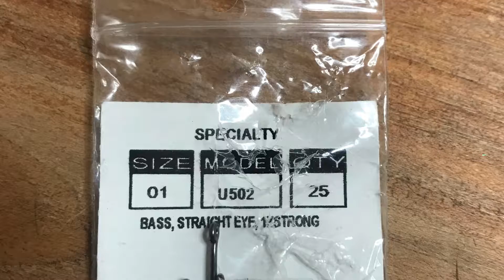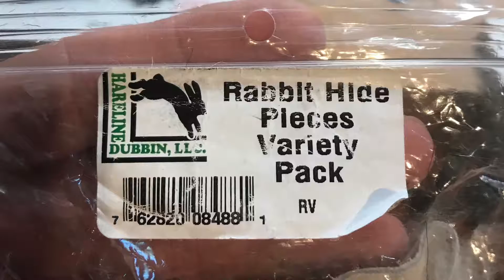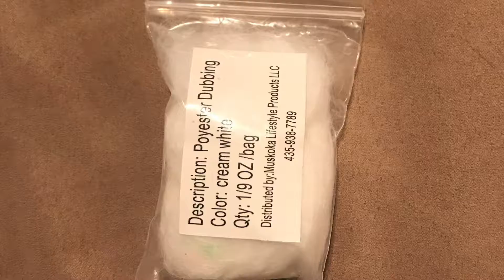Ghostfire Bunny Leech No.1 (Bass Series)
Wet Bunny Leech Fly